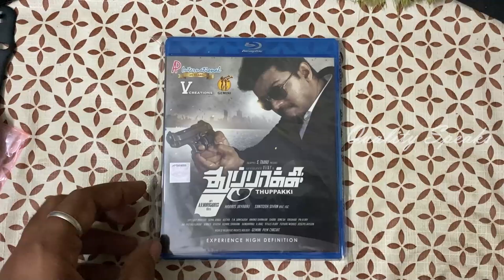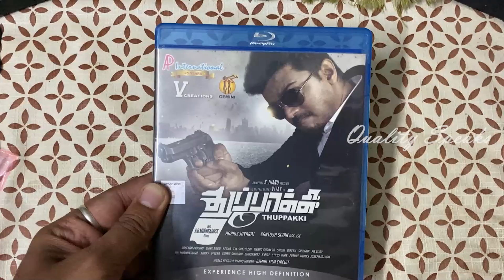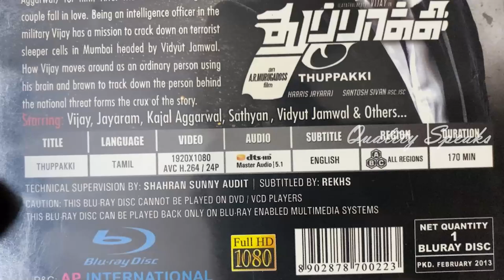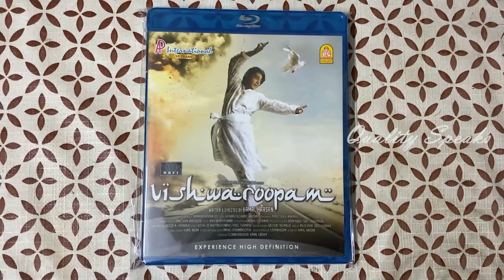Thuppakki Tamil Original Bluray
Introducing "Tamil Original Bluray" – an epitome of cinematic excellence and visual perfection. Immerse yourself in a world where every frame tells a story, where the rich tapestry of Tamil cinema comes to life in stunning high definition. Crafted with meticulous precision, our Blu-ray collection transcends the boundaries of ordinary viewing, offering a cinematic experience that is both crisp and elegant. Elevate your entertainment journey with the unparalleled clarity, vibrant colors, and immersive sound that only "Tamil Original Bluray" can deliver. It's not just a movie; it's a masterpiece, preserved in its truest form for the discerning connoisseurs of cinema. Welcome to a realm where every detail matters, and every scene unfolds with brilliance – this is Tamil cinema at its purest, this is "Tamil Original Bluray."